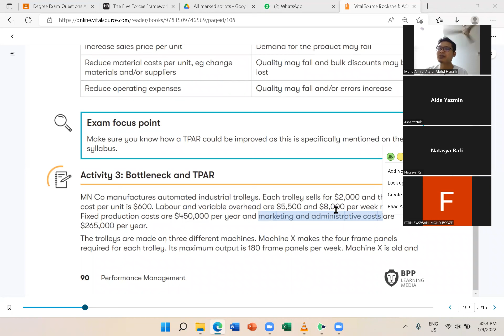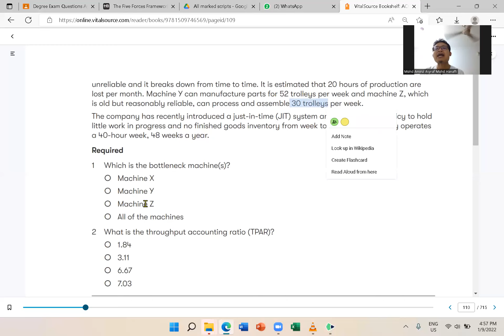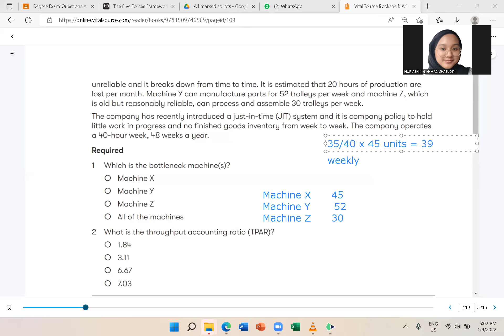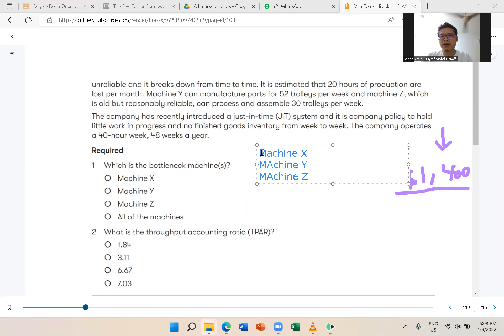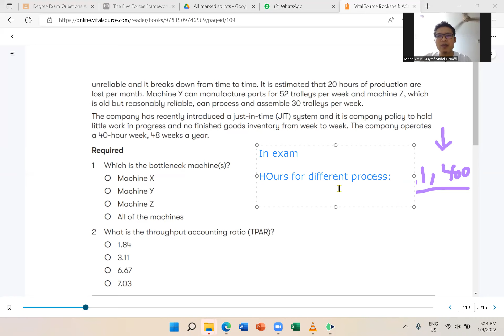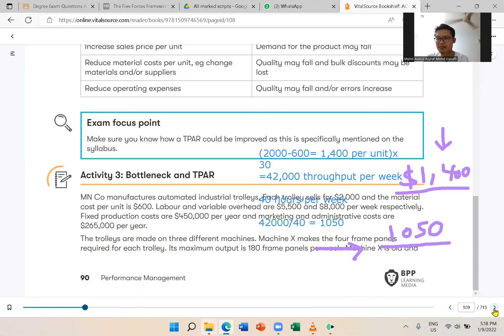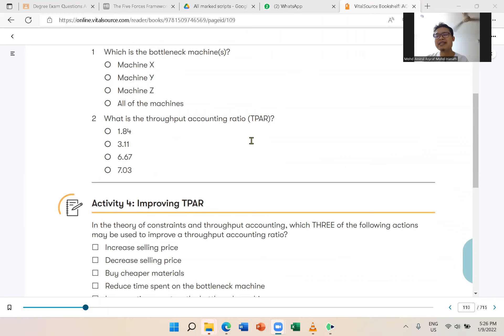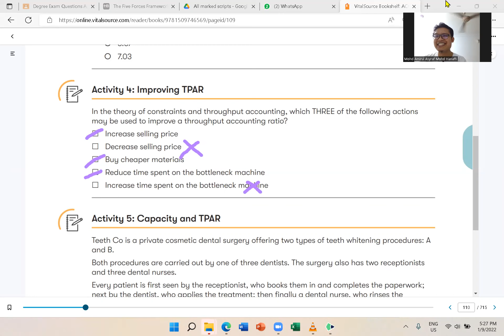Week 4 (Thursday) - Part 2